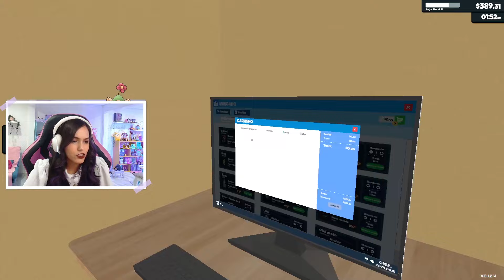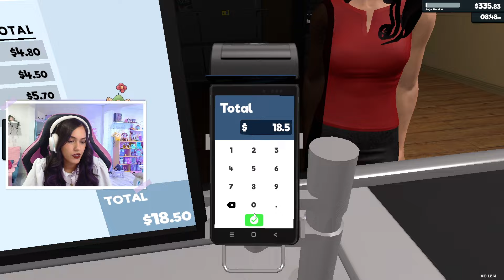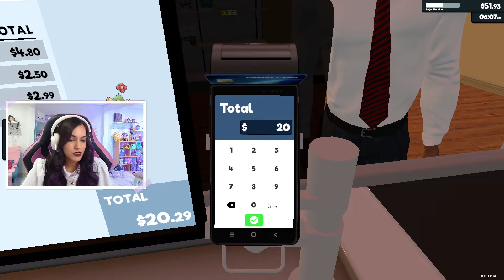EXPANDI MEU MERCADINHO | Supermarket Simulator 🛒#3